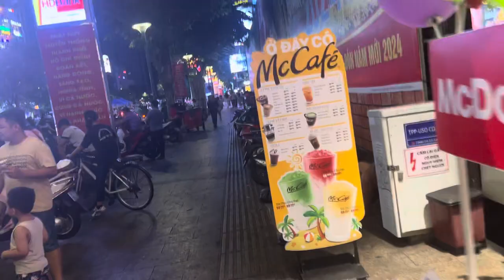Ho Chi Minh City: Five-Minute Night Walk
In this video, I walk alongside a well-lit up street of Ho Chi Minh City once existing the Saigon Shopping Centre. I own no rights to any songs that played in the background of this video. Towards the three-minute walk, there was a street performer on the other side of the street I was walking on who was playing loud music. 5/3/24